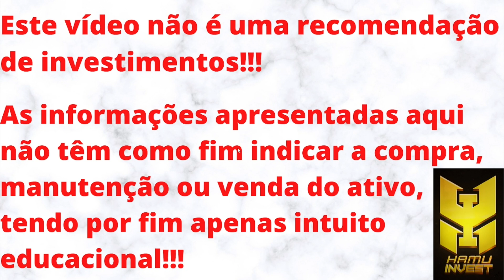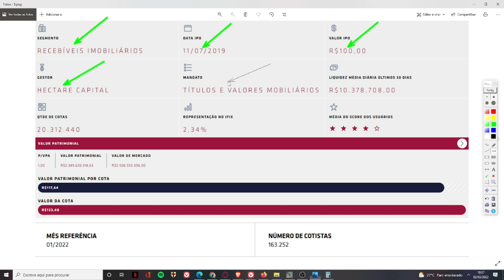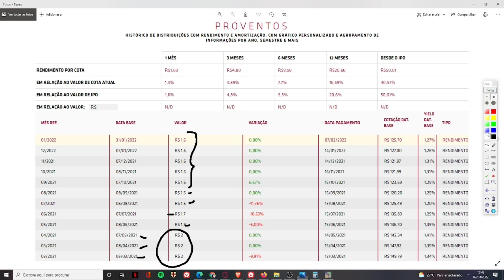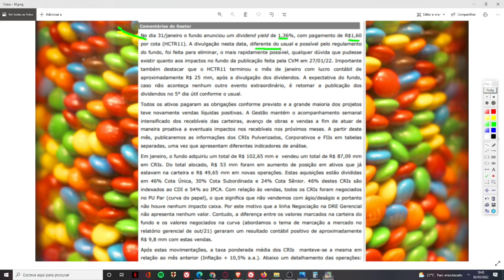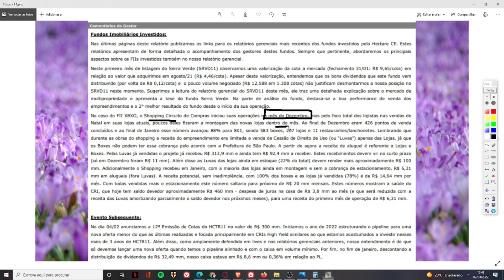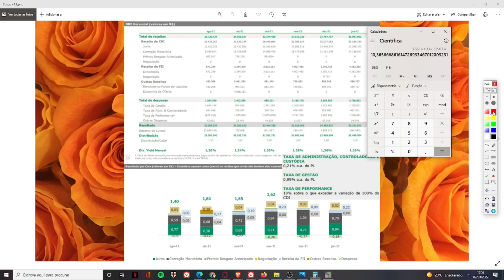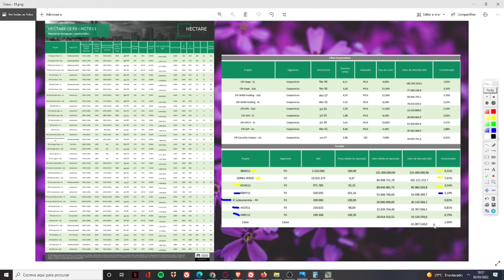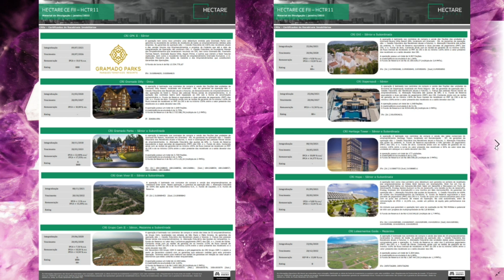HCTR11 VALE A PENA?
Seja membro deste canal e ganhe benefícios:
Neste vídeo trago uma análise sobre o HCTR11. Um fundo do setor de papel, do setor de recebíveis, o qual possui uma altíssima liquidez e está sendo negociado com um ágio de 5%, ou seja 5% acima do seu valor "justo". Atualmente, o fundo conta com mais de 163 mil cotistas em sua base. Os rendimentos do fundo estabilizaram-se no patamar de R$ 1,60, o que representa um bom D.Y. na MINHA OPINIÃO. Vários institucionais (FOF's) detém cotas desse fundo, com destaque para o IRDM11 e BCRI11. As taxas cobradas pelo fundo estão dentro do limite aceitável e o fundo tem muita diversificação dos seus ativos, sendo que não exposição nos CRI's acima de 7% por ativo, e nos FII's a maior exposição está próximo a 10%, o qua ainda assim reputo ser aceitável. 66% dos CRI's do fundo possuem subordinação SÊNIOR, o que traz mais segurança ao fundo. A taxa média dos ativos da carteira da fundo estão na faixa de inflação + 10,5%. PORÉM, MEU PONTO DE VISTA NÃO REPRESENTA INDICAÇÃO DE COMPRA, VENDA OU MANUTENÇÃO DO ATIVO.